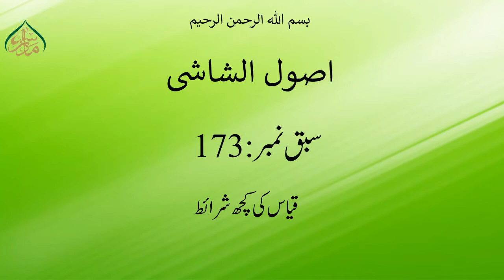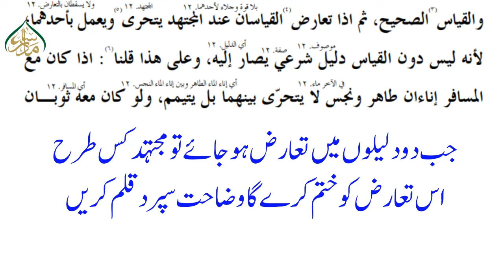USOOL- UL- SHASHI, book 1, ch 1, LEC 173, قیاس کی کچھ شرائط